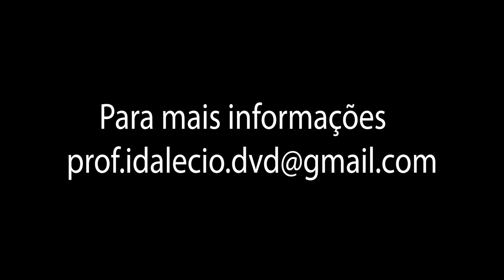Prof. Idalécio - DVD Official Trailer - Música infantil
Músicas e coreografias originais!!!
Música infantil portuguesa para cantar e dançar.

Muita alegria e animação !!! Músicas infantis para aprender, cantar e dançar!!!

Segue a nossa Página no Facebook

»»»»»Podes ouvir mais músicas para crianças / musicas infantis